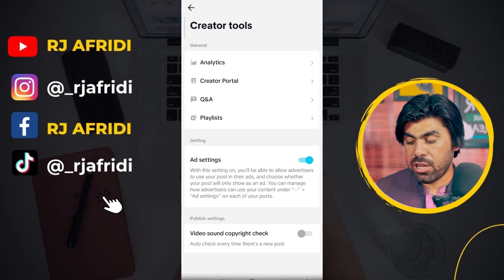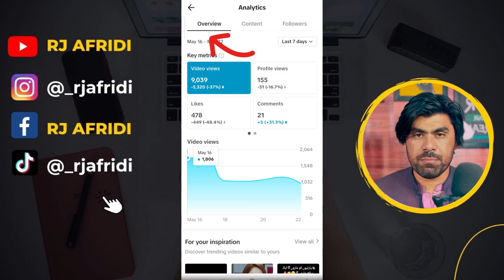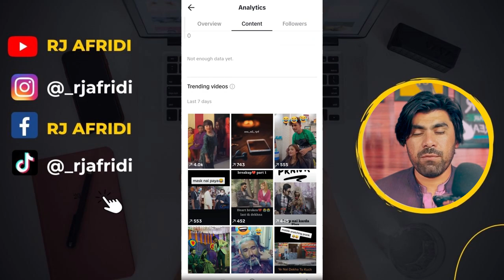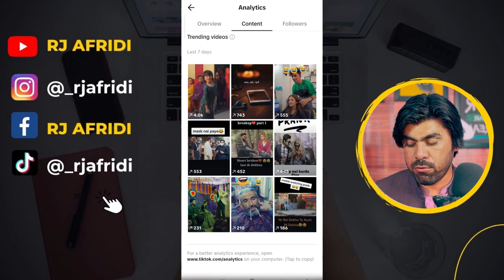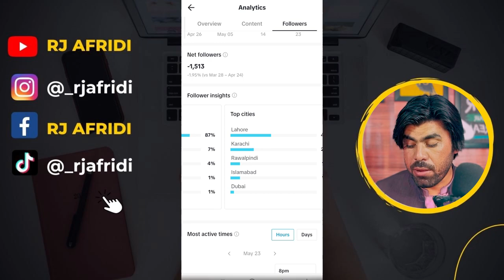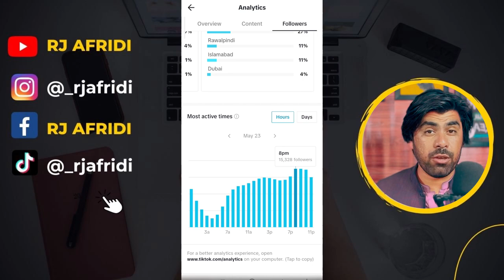Tiktok analytics explained | How to make tiktok video viral trick 2023 | Rjafridi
Description:
Welcome to our YouTube video on TikTok Analytics! In this informative and engaging video, we dive deep into the world of TikTok data to help you understand the power of analytics and how it can elevate your TikTok game. Whether you're a content creator, a marketer, or simply a curious user, this video will equip you with the knowledge you need to make data-driven decisions and boost your TikTok presence.

🔎 Understanding TikTok Analytics
We start by introducing the concept of TikTok Analytics and why it is crucial for anyone looking to succeed on the platform. We'll explore how this feature provides valuable insights into your TikTok account, including key metrics such as views, likes, shares, comments, and followers. Discover how to access your TikTok Analytics dashboard and make sense of the data presented.

📊 Key Metrics and Their Significance
Next, we delve into the different metrics available in TikTok Analytics and explain their significance. From video views to engagement rates, we break down each metric and reveal how they can help you gauge the performance and impact of your TikTok content. Gain insights into audience demographics, traffic sources, and follower growth, enabling you to tailor your content to maximize reach and engagement.

💡 Leveraging TikTok Analytics for Content Strategy
Once you grasp the basics, we move on to the exciting part—using TikTok Analytics to fuel your content strategy. Learn how to identify your top-performing videos and replicate their success. Discover which types of content resonate best with your audience and how to optimize your posting schedule for maximum visibility. Uncover the power of trending hashtags and how to incorporate them strategically into your content.

📈 Tracking Progress and Setting Goals
Tracking progress is vital for continuous improvement. We provide valuable insights into monitoring your TikTok Analytics over time, spotting trends, and understanding fluctuations in engagement. Additionally, we guide you through the process of setting realistic goals based on your analytics data, helping you measure your success and refine your TikTok strategy.

🔒 Privacy and Data Security
We understand the importance of privacy and data security. That's why we also address common concerns about TikTok Analytics and explain how the platform handles user data. We discuss the privacy settings available and provide tips on ensuring your data is protected while leveraging the power of TikTok Analytics.

🚀 Level up your TikTok game with data-driven decisions! Watch this TikTok Analytics Explained video now to unlock the full potential of your TikTok account. Don't miss out on harnessing the power of data to enhance your content, engage your audience, and build a successful presence on TikTok.

Hi,
Today We Will Share With You a About (   Tiktok analytics explained | How to make tiktok video viral trick 2023 | Rjafridi  )

It is a pack of Pure Inforamtion and You will also learn many things after watching this Complete video so Don’t Forget to fully watch
The Main Point That We Will Cover In This Video Are As Follwing..